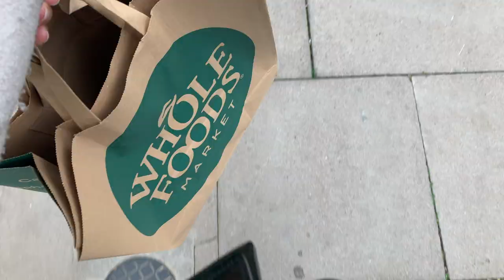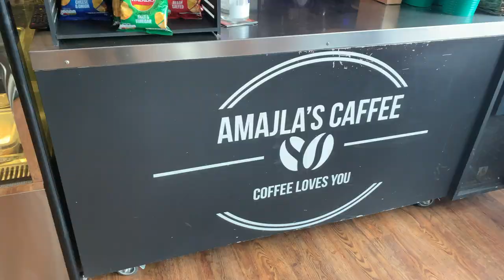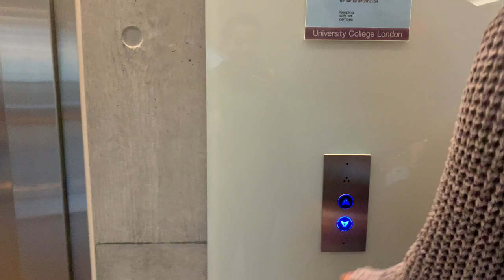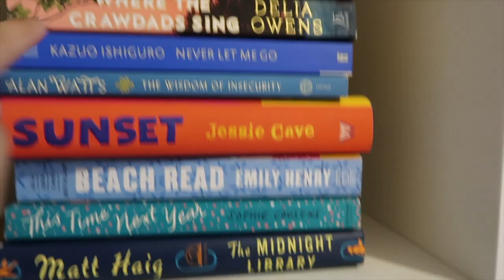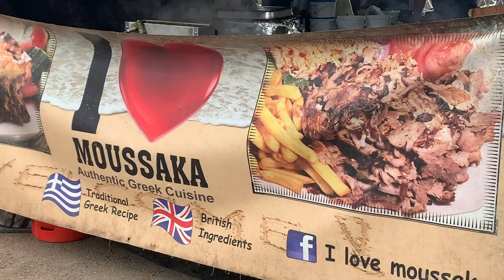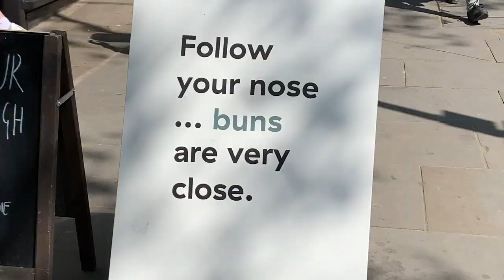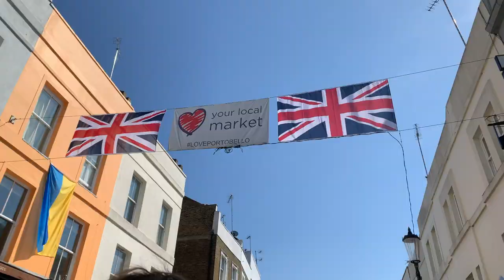london diaries | studying at UCL + sunny spring days in notting hill - a vlog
Hello my friends! how are we doing? I've been loving these spring vibes so trying to capture as much as I can while enjoying the moment. My vlog posting schedule has been scattered but I promise I'll improve that... soon... just after exams lol. Alrighty thanks, ily.

Noor